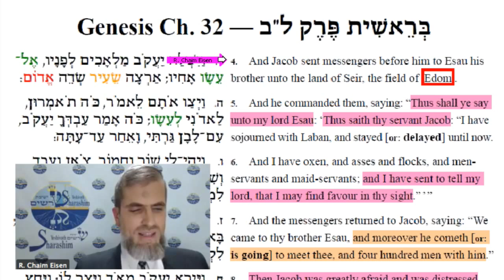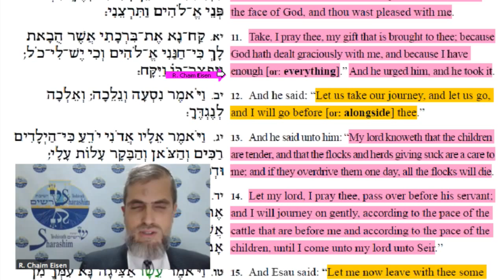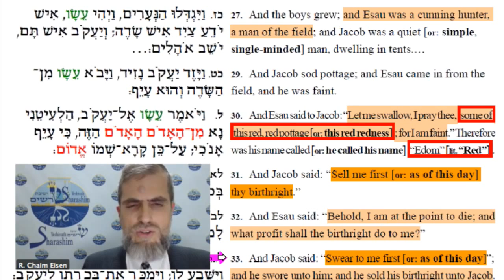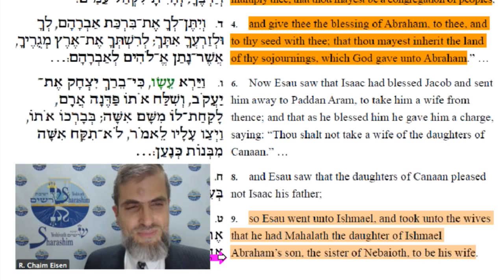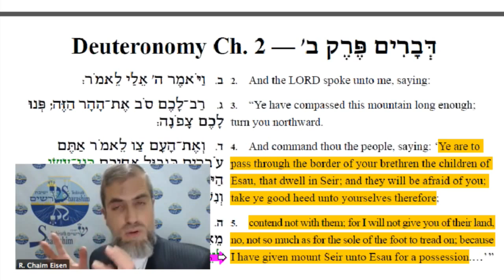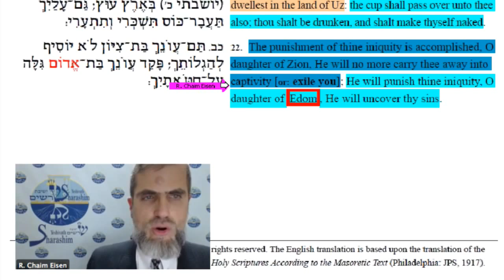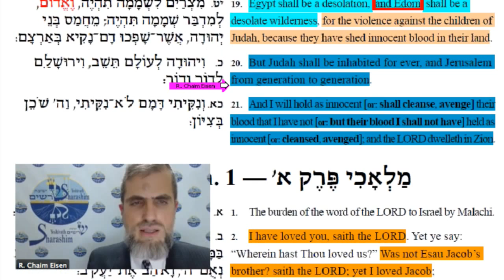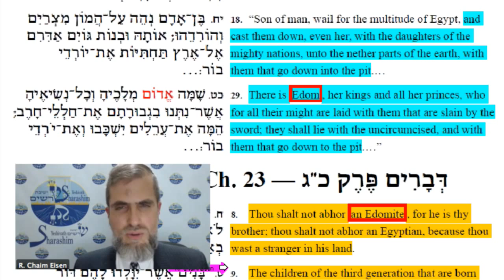Genesis 33: Jacob and Esau — Eternal Conflict or Resolution? (English only)